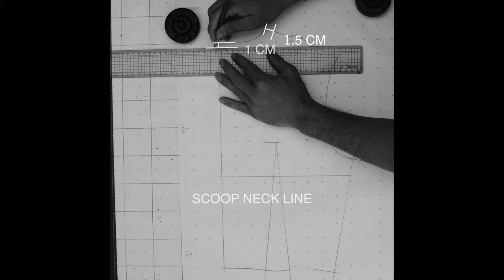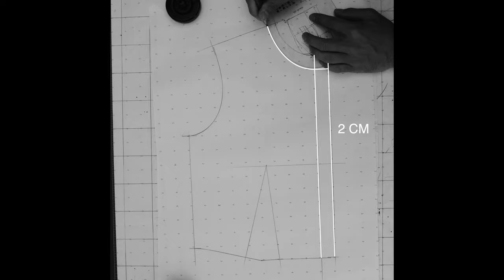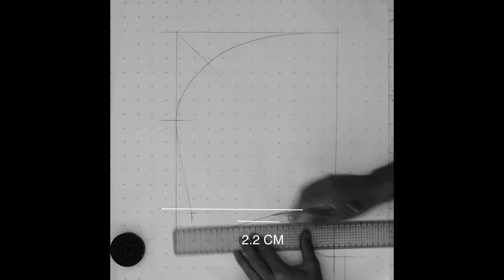PATTERN MAKING | HOW TO DRAFT A HOOD STEP BY STEP !!!